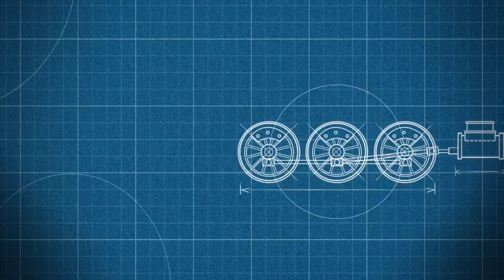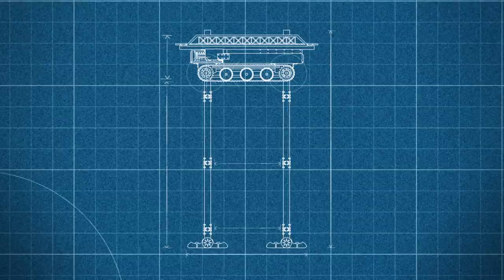Thomas & Friends™ | Meet the Character - Ruth | Marvelous Machinery | Cartoons for Kids